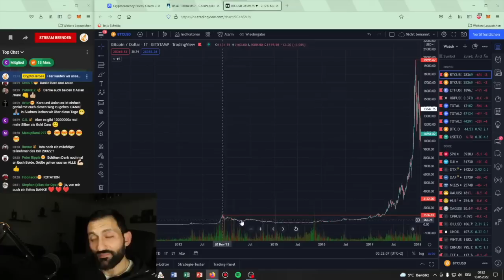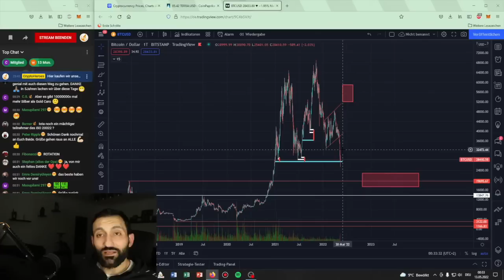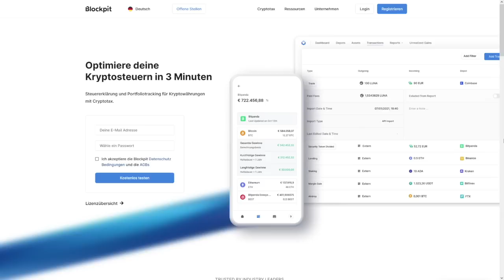Bald lachen wir über den "Crash"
Hier kaufen wir unsere Kryptos:

🔥Kryptosteuer in Minuten erledigt! (Bitpanda & Co. Anbindung)
🔒Not your Keys, not your Cryptos:
►Hier bekommst du einen Ledger und sicherst deine Kryptos: